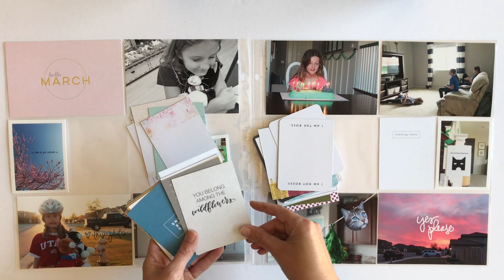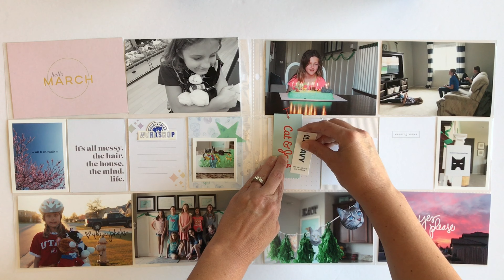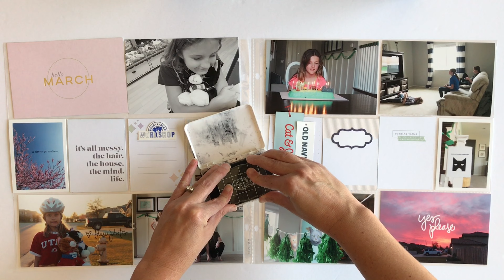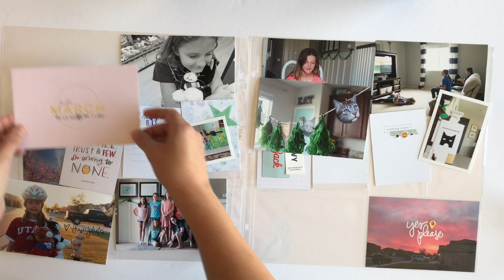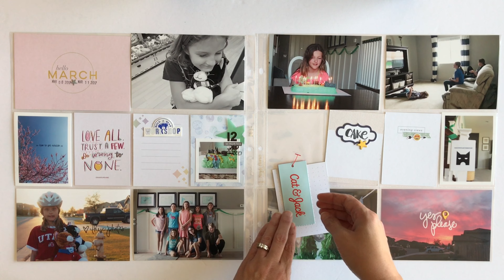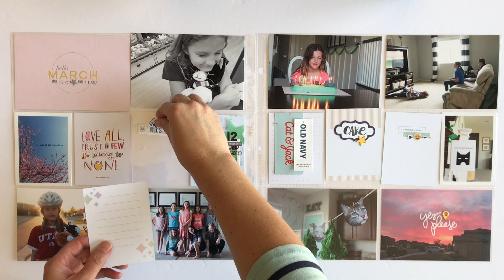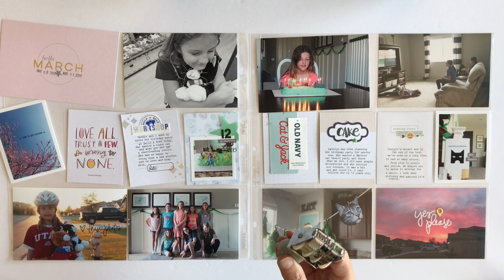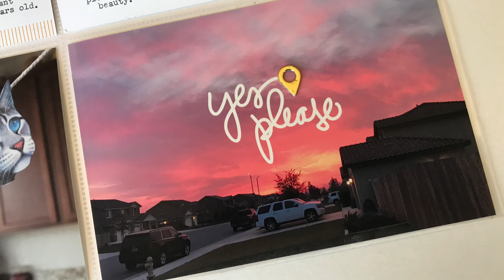Project Life Process Video | Week 10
I've got a Project Life Process Video for you. I used a lot of Studio Calico kit products. This spread is week 10 of 2017.